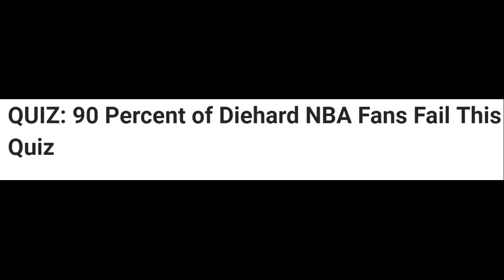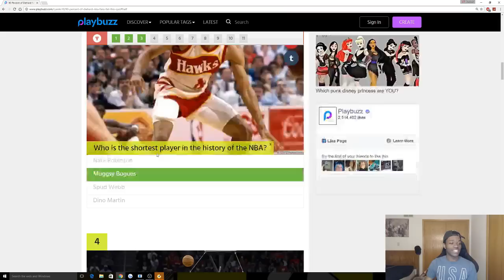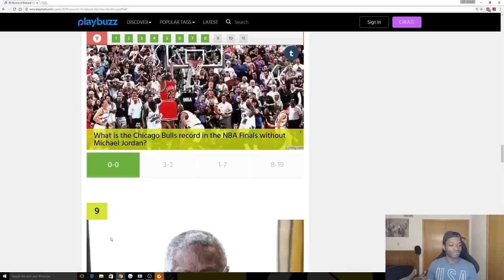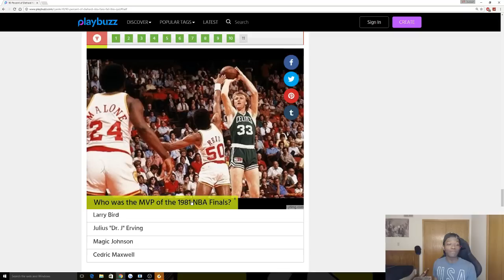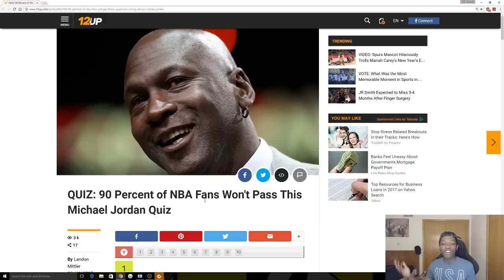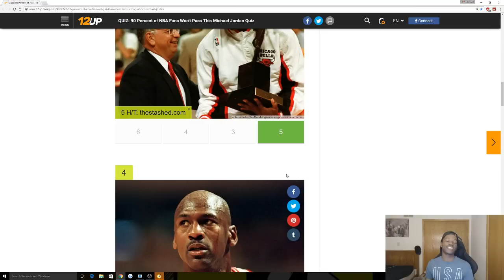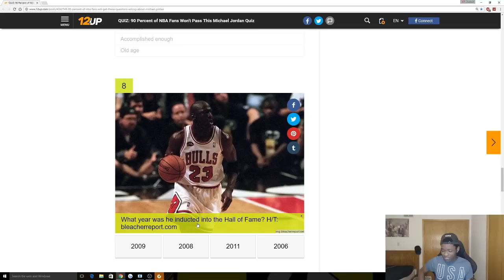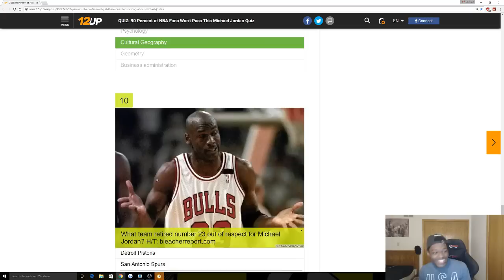90% OF DIEHARD NBA FANS WILL FAIL THIS QUIZ | KOT4Q